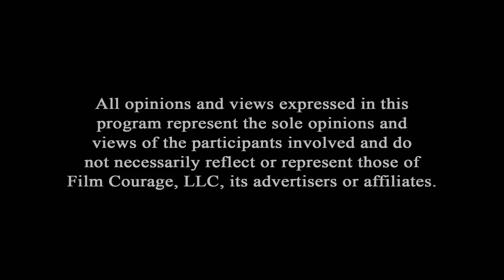How To Start A Horror Short Film Startup Company - Chloe Carroll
MORE VIDEOS WITH CHLOE CARROLL

AUDIO